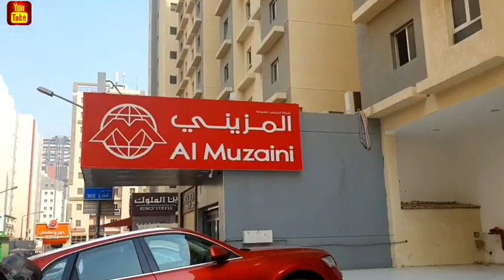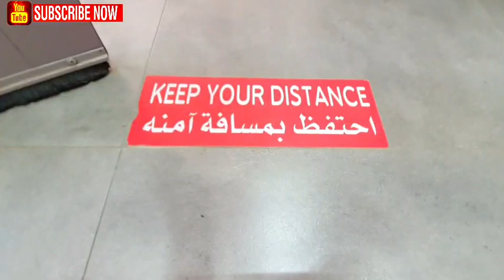Ang palitan sa Kuwait Dinar to Philippine Peso exchange as of November 2,2022